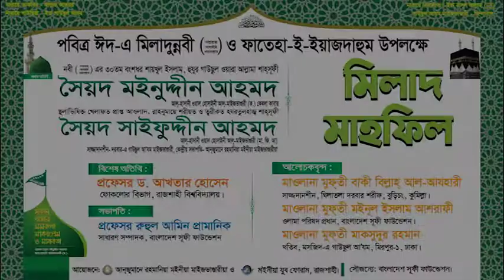সর্বাবস্থায় আল্লাহ্‌কে স্মরণ করুন | Professor Dr. Akhtar Ahossain | University of Rajshahi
" সর্বাবস্থায় আল্লাহ্‌কে স্মরণ করুন "
Professor Dr. Akhtar Ahossain, Folklore Department, University of Rajshahi Delivering his speech on Fateha-E-Yazdahum 2020.
Nanking Darbar Hall, Rajshahi.

Internet Partner:
AAMRA NETWORKS

Media Partner:
SUFISTV
SUFIBARTA